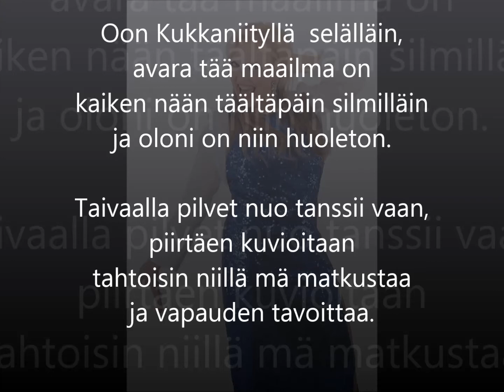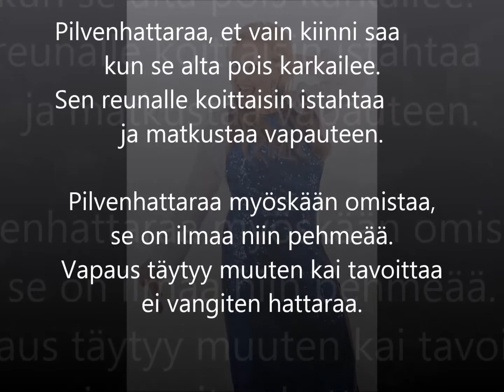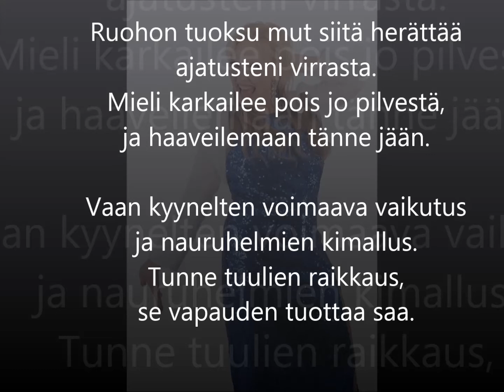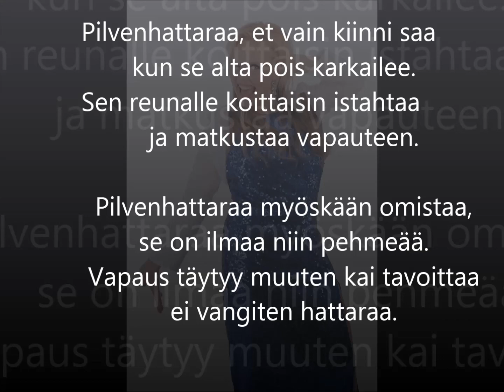Maritza - Pilvenhattara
Albumilta Auringosta luotu
san/sov Jari Niemelä
san Maritza Parkkinen
MJ-Tuotanto ky
mjtuotanto.fi